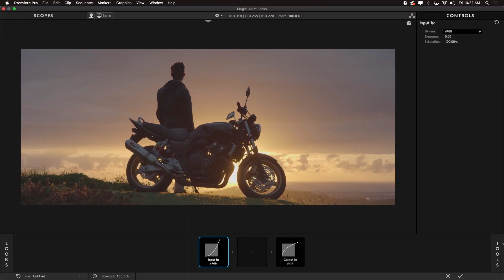MAGIC BULLET SUITE | Magic Bullet Looks 5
Magic Bullet Looks 5 is our tool for cinematic looks and color correction. It is by far the easiest, most powerful way to make your video look great. With over 300 fully-customizable presets to get you started, an intuitive set of tools for creating your own color grade, and both input and output color handling, Magic Bullet looks fits right into any real-time color workflow.

Read more about what’s new and get Magic Bullet Suite 14